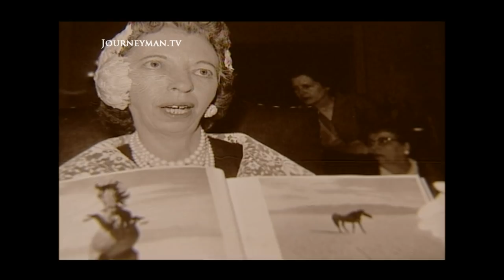The Last Wild Horses of America's Great Plains (2003)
Wild West Mustangs (2003) - Across the great plains of America, a fierce battle is being waged, as wild horses and ranchers compete for diminishing grazing land.

In 1900 there were 2 million wild horses in America. Now just 40,000 remain. The government wants to reduce this to 20,000, but even this does not satisfy ranchers who want the cull extended. Drought and low returns from their stock have forced ranchers to demand more grazing land, but animal welfare groups blame farmers for overstocking.